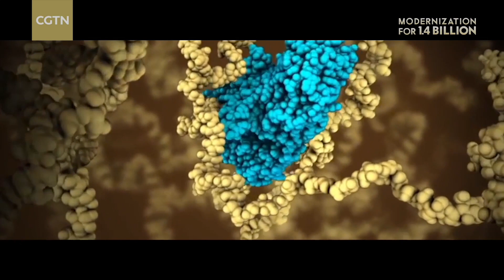Embracing the information age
Changsha in Central China’s Hunan province is home to the country’s third national supercomputing center, and it has one of the fastest supercomputers in the world. They serve as a powerful engine for the country’s drive toward modernization. Here we meet Huang Huang, a senior engineer, and Liu Chubo, a research fellow at the National Supercomputing Center of Hunan University, to see how their work drives China’s digital transformation forward.